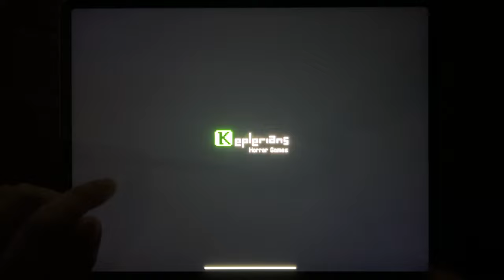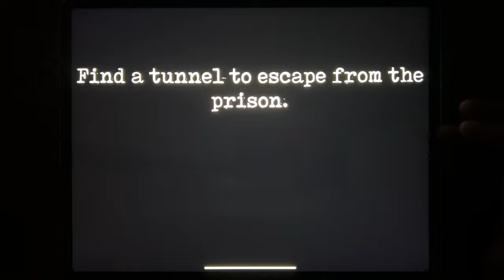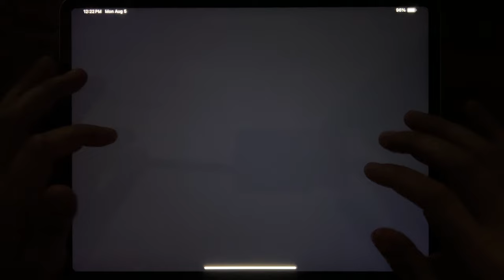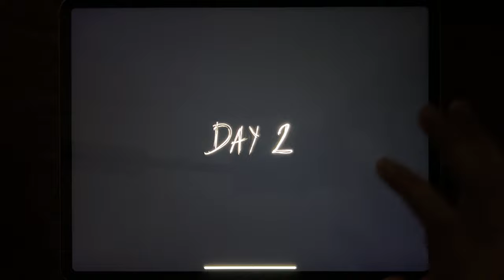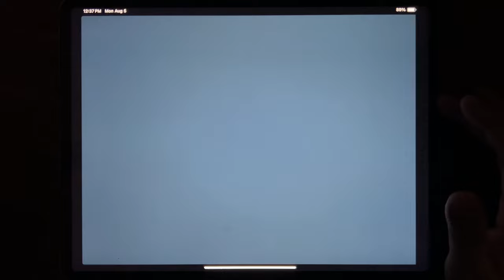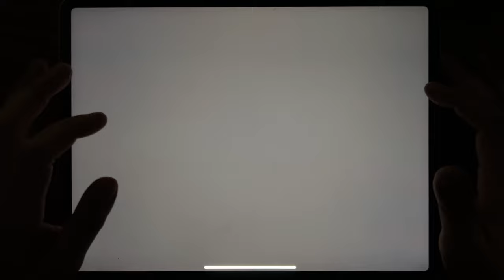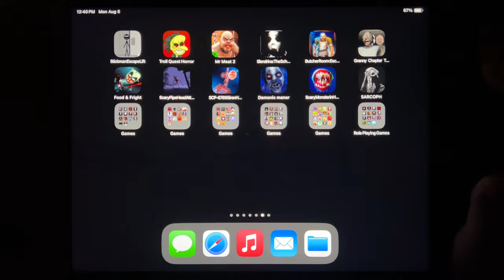Stickman Escape Life, Troll Quest Horror, Mr Meat 2, Slendrina The School, Butcher Room, Granny 2...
Stickman Escape Life, Troll Quest Horror, Mr Meat 2, Slendrina The School, Butcher Room, Granny 2, Food Fright, Scary Pipe Head, SCP 6789 Siren Head, Demonic Manor, Scary Monster Horror, Sarcoph